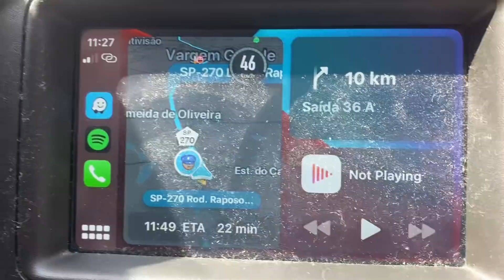O VLOG MAIS FOFO QUE VOCÊ VERÁ HOJE 😍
NOVA INTEGRANTE DO CANAL? QUEM SERÁ? 😱 OLHA SÓ O QUE EU APRONTEI NESSE *VLOG* FOFO 😍

Meus amores! Por motivos de: tirei dos dentes do siso e estou em recuperação, sem poder falar ou me movimentar muito, não pude gravar a Terça da Beleza de hoje que estará no canal ainda essa semana em outro dia, não se preocupe que voltaremos com o nosso conteúdo cabelístico, dicas capilares, dicas para quem quer recuperar os cabelos de corte químico, corte térmico, dicas pra quem quer manter o cabelo saudável e previnir danos, sem contar as nossas fofocas capilares de artistas e casos de inscritos que amamos né?

Mas a gente nao pode ficar sem vídeo e esse é bem especial pra mim, assista na íntegra pra voce descobrir quem é a nova integrante do canal e também pode me conhecer o pouquinho mais de como eu sou fora do estúdio. Ah, o que acham de um dia pra vlogs relacionados à beleza? 😍😍

Espero que voces gostem e se divirtam, contem pra mim se você tem um desse também (quem assistiu sabe do que eu estou falando rs)

Neste canal eu mostro muitas mulheres que estao em processo de recuperar o cabelo pós corte químico e corte térmico, tem mulheres que ja se recuperaram desse episódio traumático que nenhuma mulher merece passar.

Tenho a certeza de que se você está sofrendo com isso, também vai conseguir recuperar, e pra quem está pensando em fazer algum processo químico no cabelo, no final do vídeo eu te dou dicas de como se prevenir de corte químico!

ESPERO MUITO QUE VOCÊS GOSTEM DESSE VÍDEO, CONTINUEM SUGERINDO ARTISTAS PRA EU TRAZER PRO CANAL!

Beijos estrelados! ✨

Pet lovers
Chihuahua
Chihuahua Pelo longo
Estrelando
vlog
dog
cachorro
pet